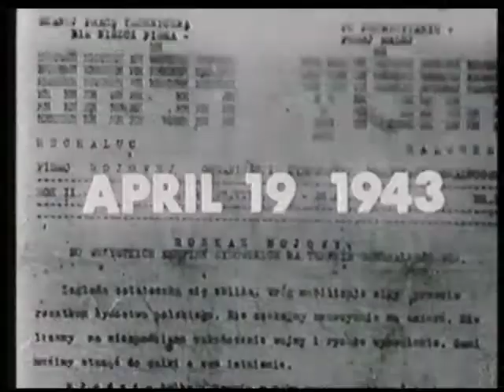Yiddish-Russian Concert dedicated to victims of Holocaust at the Melbourne National Theatre 2003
Vu is dus gesele ?(Were is the little street?)Where is the house?Where is the maidele(Girle)who stole my heart? Alas, is all gone...This Concert dedicated to victims of Holocaust at the Melbourne National Theatre, baste on the compilation CD "VU IS DUS GESELE" The CD was released on the day of the concert.